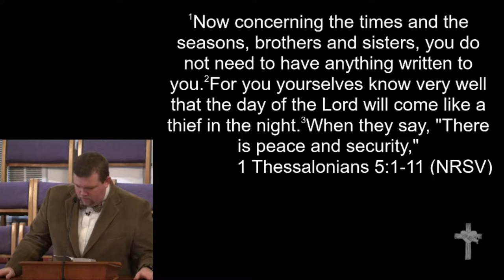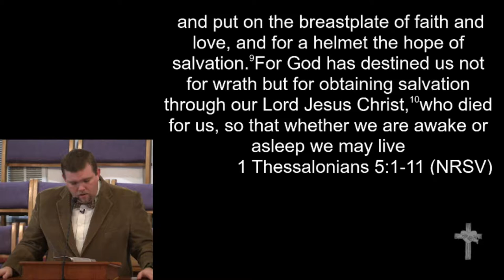11-19-17 - "Encouragement for the Unseen End"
"Encouragement for the Unseen End"